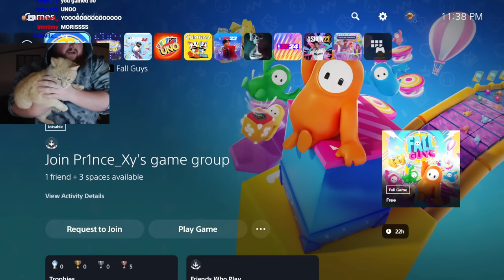Be a CaseOh Believer